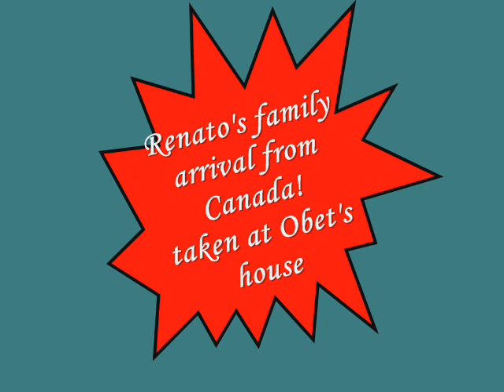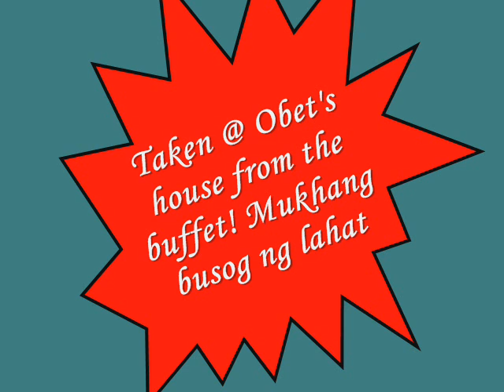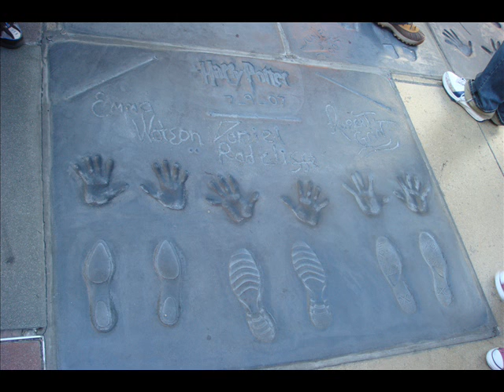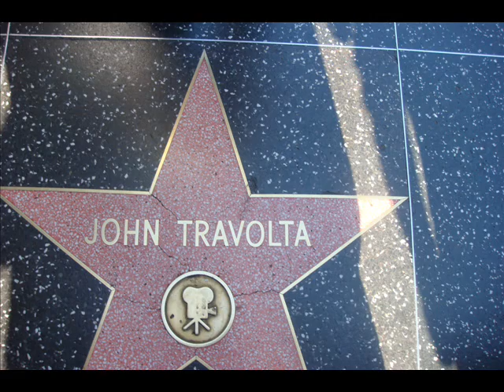Mandanas Pictures-- California USA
Collections of pictures during Inay's birthday, Ato's family vacation in California and liza's birthday and thanksgiving